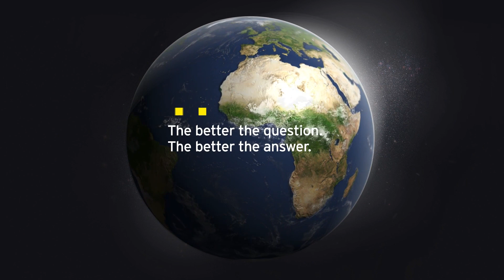Mining today with EY – EP 1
Cyber threats in the mining and metals sector are evolving and escalating at an alarming rate. Hear more from our industry advisors as they offer knowledge and insight on cybersecurity in the industry and how organizations can protect themselves